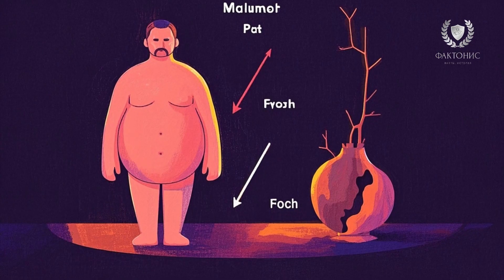Сенсация Археологии: Найдена САМАЯ ДРЕВНЯЯ Мумия в Европе — ей 8000 лет!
Недавняя находка в долине Садо в Португалии потрясла научный мир. Археологи заявили, что человеческие скелеты, обнаруженные там, — это возможно, самые древние мумии в истории человечества, созданные 8000 лет назад. Эти останки могут навсегда изменить наше понимание того, как древние европейцы относились к смерти и посмертию.

В этом видео вы узнаете:

- Как ученые пришли к выводу о мумификации
- Почему мумии долины Садо старше даже мумий Чинчорро
- Какие ритуалы применялись 8 тысяч лет назад
- Почему это открытие переворачивает наше восприятие мезолита

Исследования из Уппсальского, Лиссабонского и Линнеевского университетов, методы археотанатологии и удивительные фото 1960-х годов — все это помогает воссоздать ритуалы давно ушедшей эпохи.

💬 Пишите в комментариях, верите ли вы, что европейцы мумифицировали тела раньше египтян!